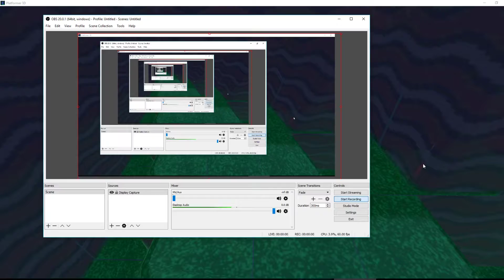Godot engine - Softbody implementation progress 2